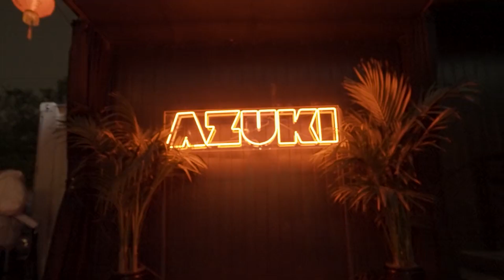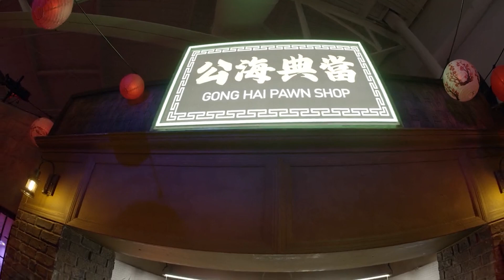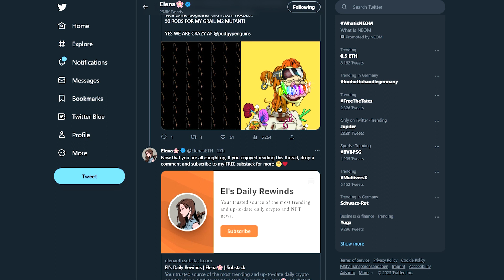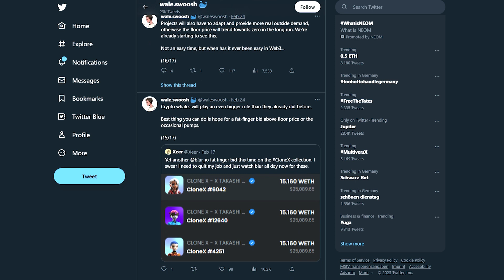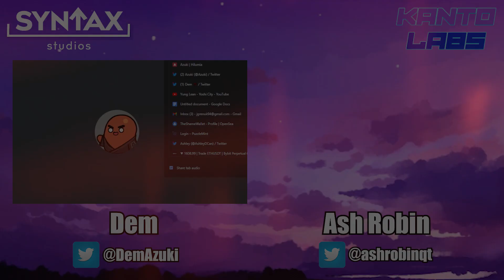HOW AZUKI BUILT A NFT EMPIRE!?! DemAzuki Interview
- Feel free to DM me here for any collabs or sponsorship opportunities!

- If you need a Smart Contract, Collab Management, Advising, Consulting, or Marketing drop us a DM!